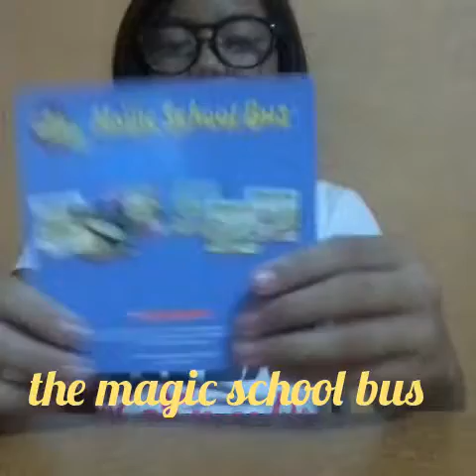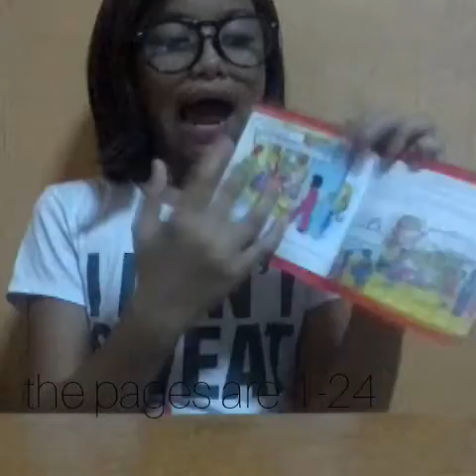A Happy Meal from mcdonalds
booklets from happy meal in mcdonalds the magic school busⓂ